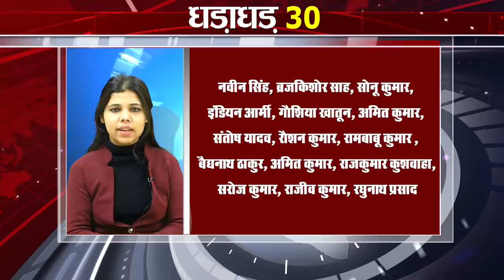Today Top 30 breaking news Non stop,Fatafat khabren,Bihar news,Aaj ki taja khabar India/Bharat news.